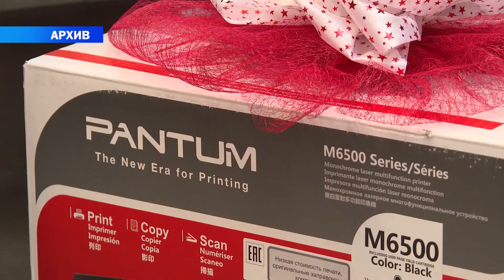Каждый может принять участие в акции "Чудеса на Рождество"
Самая масштабная новогодняя акция "Наши дети" проходит в Беларуси. За эти годы она превратилась в настоящий марафон добра.  Традиционно параллельно с акцией «Наши дети» БРСМ проводит благотворительную акцию «Чудеса на Рождество», чтобы окружить в предновогодние и предрождественские дни теплом ребят, нуждающихся в заботе и внимании.